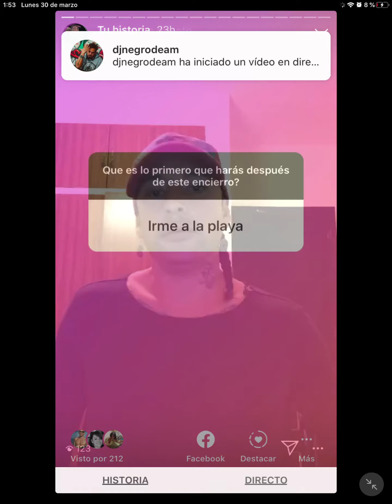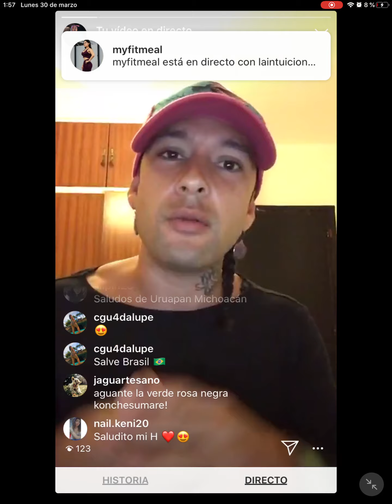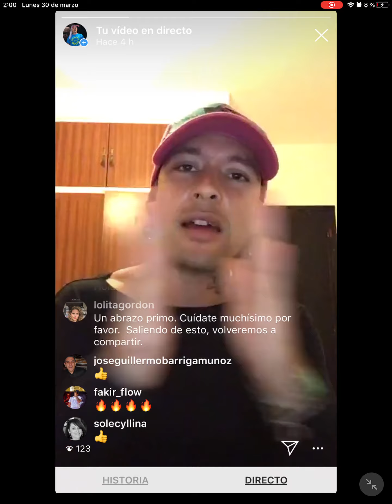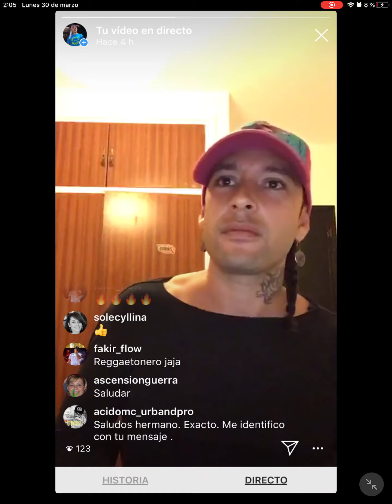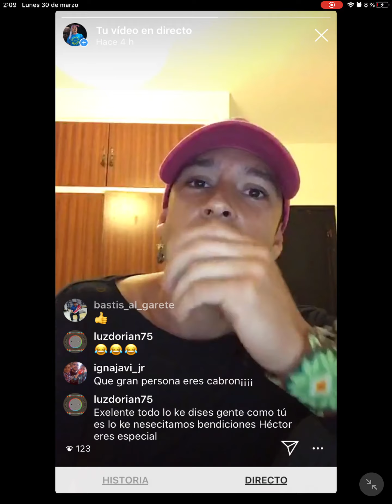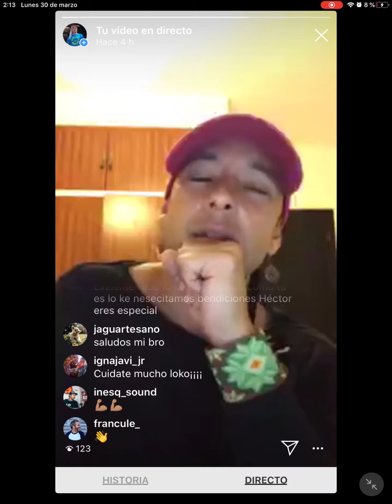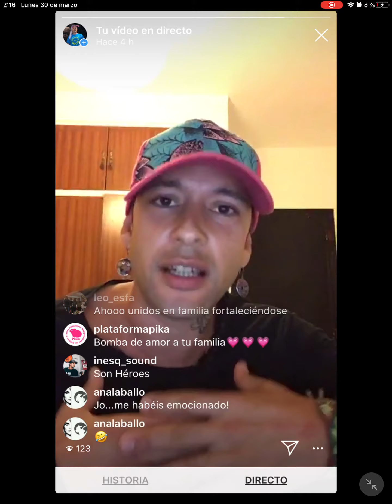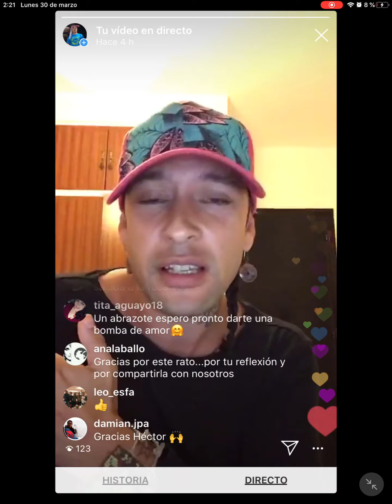Héctor Guerra - Gracias Coronavirus! - Hermagos En Cuarentena EP 1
En este primer episodio, hablamos sobre las cosas positivas que nos ha traido a los seres humanos y de manera personal a mi avatar,  esta loca experiencia del Coronavirus.
Que cosas positivas te ha traido a ti?

MANAGEMENT y BOOKING
Conga Booking